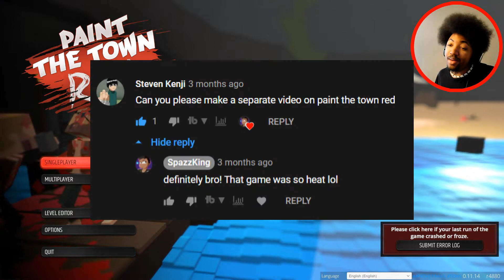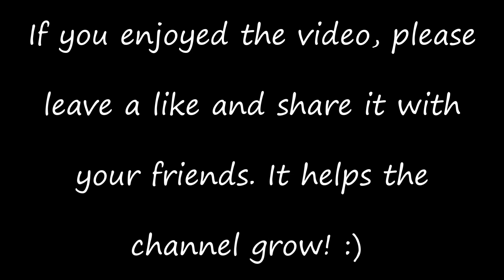YOU CAN'T TELL ME THAT'S NOT ME!!!! | Paint The Town Red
I honestly forgot just how hard Paint The Town Red is. I didn't think I would struggle this much playing it. If this game gets another episode, I may just try the arena mode or something. It sounds a bit easier lol.